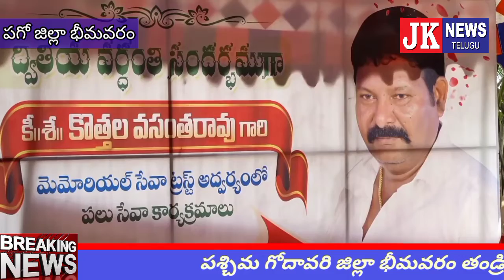భీమవరం తండ్రి కొత్తల వసంతరావు పేరుతో తనయులు ట్రస్ట్ ఏర్పాటు చేయడం అభినందనీయం. ఎమ్మెల్యే గ్రంధి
jknewstelugu bhimavaram special పశ్చిమ గోదావరి జిల్లా భీమవరం తండ్రి పేరు తో  ట్రస్ట్ ఏర్పాటు చేయడం అభినందనీయం... ఎమ్మెల్యే గ్రంధి

-తన చిరకాల మిత్రుడు, పార్టీ సీనియర్ నాయకుడు కొత్తల వసంతరావు పేరుతో ఆయన తనయులు మెమోరియల్ ట్రస్ట్ ను ఏర్పాటు చేసి పేదలకు, విద్యార్థులకు సేవలందించడం చూస్తుంటే తండ్రికి మించిన తనయులుగా వసంతరావు కుమారులు ఎదిగారని ఎమ్మెల్యే గ్రంధి శ్రీనివాస్ అన్నారు. పట్టణంలోని ఏడవ వార్డు నెహ్రూ కాలనీ లో గురువారం కొత్తల వసంతరావు ద్వితీయ వర్ధంతి కార్యక్రమం ఘనంగా జరిగింది. ఈ కార్యక్రమానికి ముఖ్య అతిథిగా హాజరైన ఎమ్మెల్యే గ్రంధి శ్రీనివాస్ మాట్లాడుతూ వసంతరావు రాజకీయాల్లో తన వెంటే ఉన్నారని, ఏనాడు కూడా ఆయన వ్యక్తిగత లాభం కోసం ఏ పని కూడా అడగలేదని, కేవలం ప్రజా సమస్యల మీద ఆయన పని చేశారని అన్నారు. ఈ ప్రాంత ప్రజలకు ఇల్ల పట్టాల సమస్య ఉందని ఆనాడు  వసంతరావు తన దృష్టికి తీసుకురాగానే వెంటనే పరిశీలించి లబ్ధిదారులకు పట్టాలను పంపిణీ చేయడం జరిగిందన్నారు. అంతేకాకుండా అనేక ప్రజా సమస్యల పరిష్కారానికి వసంతరావు నిత్యం కృషి చేసే వారిని తెలిపారు. అటువంటి నాయకుడిని కో ల్పోవడం బాధాకరమని, అంతే కాకుండా పార్టీకి కూడా తీవ్ర నష్టమని అన్నారు. అయితే వసంతరావు తనయు లు కృష్ణ బాబు, నాగబాబు, వంశీకృష్ణ, పవన్ కుమారులు తండ్రి బాటలోనే నడుస్తూ   పేదలకు వృద్ధులకు, విద్యార్థులకు సేవలు అందించడంతో పాటు పార్టీకి కూడా వెన్ను దన్నుగా ఉన్నారని అన్నారు. తండ్రి పేరిట ఒక మెమోరియల్ ట్రస్ట్ ను ఏర్పాటు చేసి పేదలను, విద్యార్థులను ఆదుకునే విధంగా వీరు పని చేయడం అభినందనీయమని, ఎంతోమందికి వసంతరావు తనయులు ఆదర్శంగా నిలిచారన్నారు. వసంతరావు కుటుంబానికి తాను ఎప్పుడూ కూడా అండగా ఉంటానని ఆయన స్పష్టం చేశారు
డీసీఎంఎస్ చైర్మన్ వేండ్ర వెంకటస్వామి మాట్లాడుతూ తాను 1987లో కౌన్సిలర్ గా పని చేసిన నాటి నుండి కూడా వసంతరావు తనకు తెలుసునని అన్నారు. వసంతరావు రాజకీయాల్లో నమ్ముకున్న పార్టీకి కష్టపడి పని చేశారని అన్నారు. బీసీ సంఘ జిల్లా అధ్యక్షులు కోడే యుగంధర్ మాట్లాడుతూ ఈ వార్డులో ప్రజలకు ఎమ్మెల్యే గ్రంధి శ్రీనివాస్ ద్వారా ఇళ్ల పట్టాలను ఇప్పించిన ఘనత వసంతరావుకే దక్కిందన్నారు. ముందుగా వసంతరావు చిత్రపటానికి ఎమ్మెల్యే గ్రంధి శ్రీనివాస్, వేండ్ర వెంకటస్వామి తదితర నాయకులు పూలమాలలు వేసి ఘనంగా నివాళులర్పించారు. అనంతరం పేదలకు, వృద్ధులకు చీరలు, పండ్లు, విద్యార్థులకునోట్ పుస్తకాలు విద్యాసామాగ్రిని ఎమ్మెల్యే గ్రంధి శ్రీనివాస్ చేతుల మీదుగా అందించారు. ఈ కార్యక్రమంలో మాజీ కౌన్సిలర్ వాసర్ల ముత్యాలరావు, గూడూరి రామకృష్ణ, గూడూరి రాధాకృష్ణ ,రాష్ట్ర గౌడ కార్పొరేషన్ డైరెక్టర్ కామన నాగేశ్వరరావు, చల్లబోయిన సూర్య ప్రకాష్, గాదిరాజు రామరాజు ,వాసంశెట్టి శ్రీనివాసరావు  వాసర్ల ప్రవీణ్, కొప్పర్తి వీర రాఘవులు ,కొట్టి కుటుంబరావు, జలాలుద్దీన్ బాబా  గోపిశెట్టి సుబ్బారావు, కందికట్ల ఎడ్వర్డ్ తదితరులు పాల్గొన్నారు jknewstelugu Bhimavaram Bhimavaram Bhimavaram Bhimavaram Bhimavaram Bhimavaram Bhimavaram